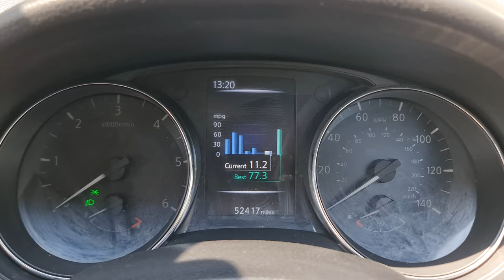Pulsar - Customer Video